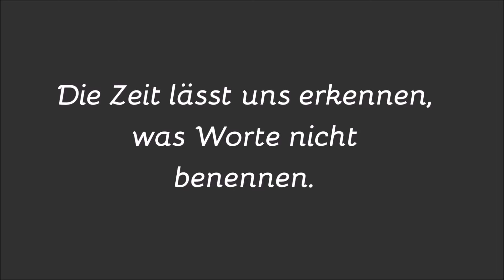Gymnastik aus den 80gern 🤣🤸🏻‍♂️🤸🏿| Fun | Natürlich Gina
Viel Spaß :)

Du möchtest auch mal mein WW ausprobieren ? mit diesem Link kannst du es für den ersten Monat gratis machen:

Gina Becker
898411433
Packstation 126
31785 Hameln